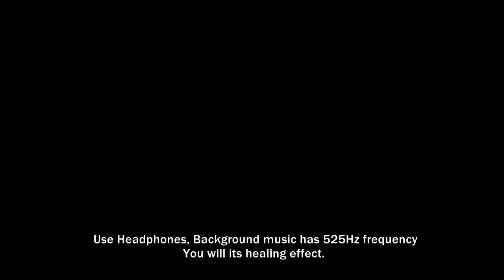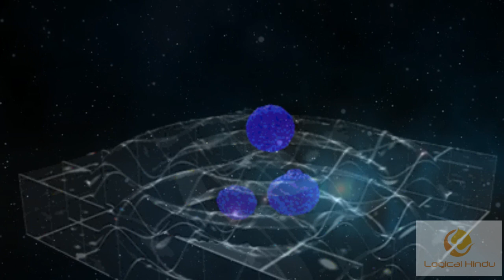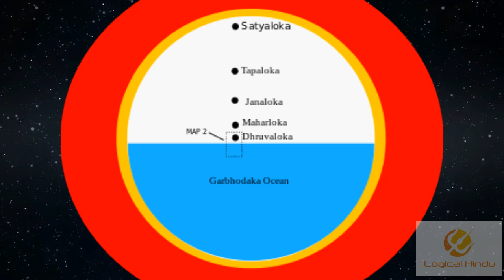भगवान् कौन से आयाम में रहते हैं - In which dimension GOD lives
We are living in a third dimensional world. After death our soul moves to fourth dimension. Therefore we are only able to see our relatives but unable to touch them. Cosmic Vishnu lives in fifth dimension. Further, starting from six the dimension and above, different God lives. Above all dimensions and lokas there is a space of nothingness. This space is occupied by Lord Shiva

Editing Software Used: AVS Video Editor

Recording Microphone Used: Boya BYM1 Omnidirectional Lavalier Condenser